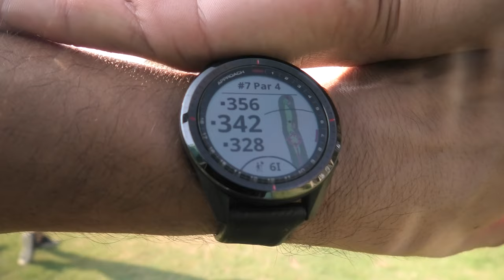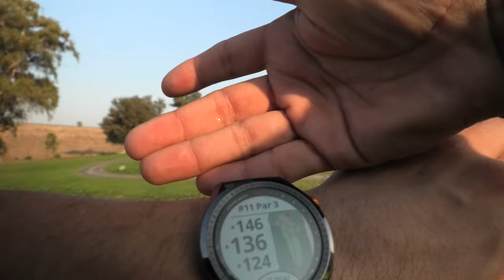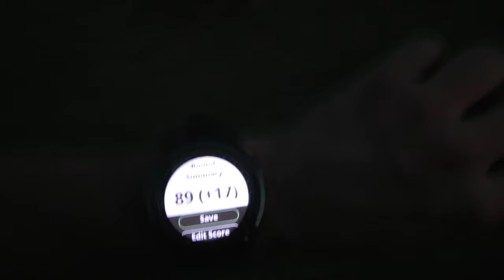Day 7 of 31 - Golfing Everyday (Riverside in Fresno, CA) - GOLF VLOG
Kirk & Austin join me for an afternoon round. We made it just in time to beat the sunset...